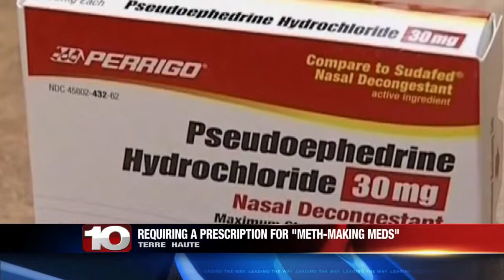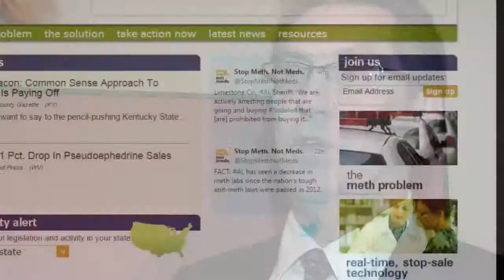Should a prescription be required for purchasing pseudoephedrine?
Pseudoephedrine is one of the main ingredients in the making of meth and some agencies want it off the shelves.